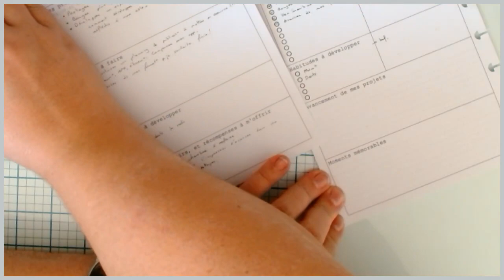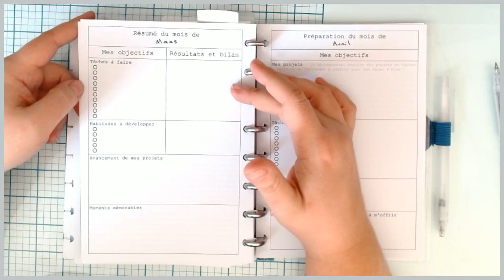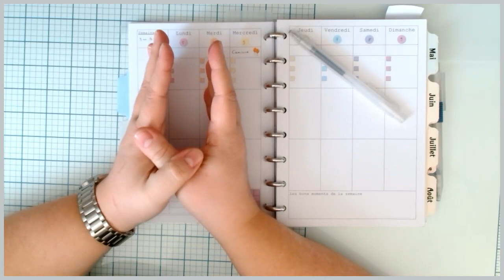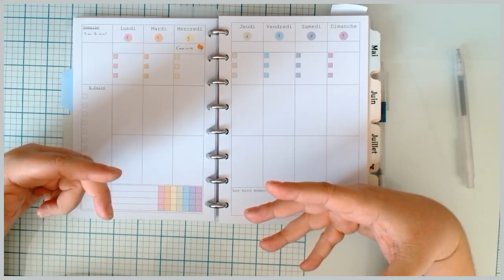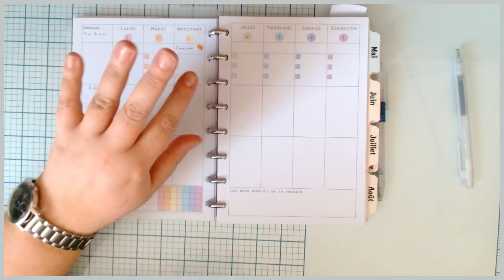Bilan et préparation du mois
Comment faire le bilan du mois écoulé et préparer le suivant? Je vous propose de voir quels points on peut aborder comme nos projets, les tâches à faire, les habitudes à développer, nos désirs et envies... pour s'organiser d'une manière agréable et efficace.

Le planner que j'utilise avec les sections et les couleurs journalières